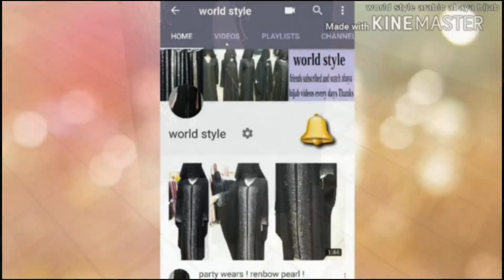Abaya Designs #47 - Black & White Queen | Pearls Abaya | Queen Trends Abaya | Arabic Hijab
world style  ( ❤❤❤ )